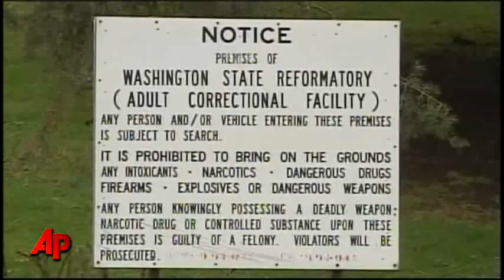Guard Strangled at Washington State Prison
A corrections officer who had raised concerns about being the sole guard in the chapel of a Washington state prison was strangled there over the weekend, and an inmate serving a life sentence is the primary suspect, authorities say. (Jan. 31)